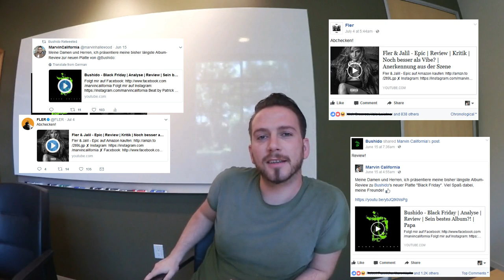BUSHIDO und FLER posten meine Videos auf Facebook und Twitter | Krassestes Feedback ever!!!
Fler & Jalil - Epic auf Amazon kaufen
Bushido - Black Friday auf Amazon kaufen

Beat Original: "Bushido Feat. Fler - CCNDNA"